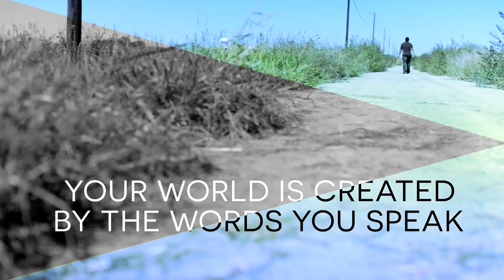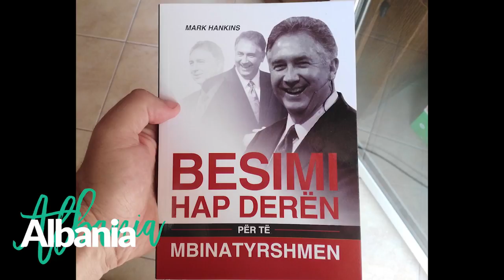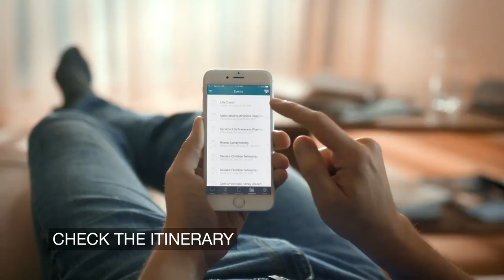Words That Move Mountains Part 1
On today’s program, Mark and Trina share about speaking part of faith. Speaking is the initial act of faith. If you’re silent you’ll lose by default.